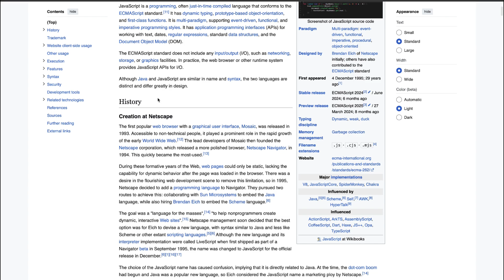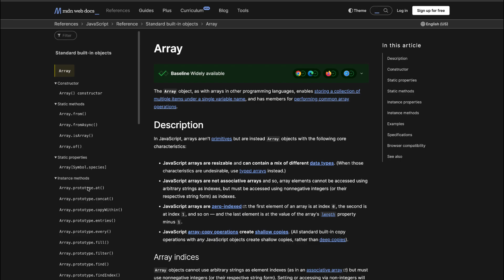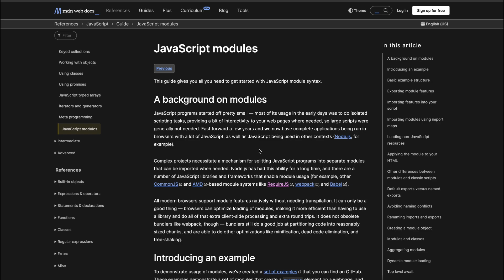5 JavaScript Libraries You Should Say Goodbye to in 2025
Discover five JavaScript libraries that are becoming obsolete in 2025 and explore their modern alternatives. Learn why it’s time to replace jQuery, Moment.js, Lodash, Underscore, and RequireJS with faster, lighter solutions to keep your applications future-proof. Stay updated with the best practices in JavaScript development.